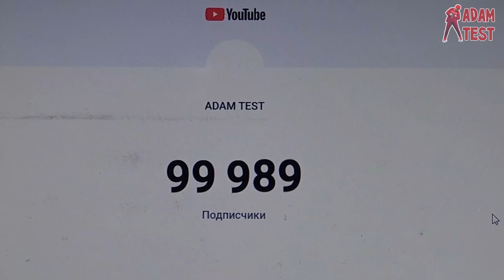ПРАНК "ДЕНЬ СУРКА" 13 / Прохожие Сошли С Ума / Странные Совпадения (к 100 000 подписчиков на канале)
Пранк День Сурка - Розыгрыш про странные совпадения с прохожими людьми на уоице. Топ пранк 2021 и 2022, лучший пранк на канале по вашим комментариям. Добрый пранк о том - как одни и те же действия происходят с людьми нв парке и торговом центре.
День Сурка - мой авторский проект, который уже стал мини-сериалом и это 13 версия этого выпуска.

На канале АДАМ ТЕСТ ВЛОГ вышло видео "Как Я Набрал 100 000 Подписчиков" - где я рассказал всё от начала до конца - как за эти 2.5 года прошёл путь от создания канала до Серебряной кнопки ютуба. Там же будут "невошедшие" моменты и много всего, что я не показываю на этом канале.

(тут я постоянно, + идеи для видео, желание сняться)

Адам Тест - канал с социальными фильмами, социальными экспериментами и добрыми пранками (реакцией людей на разные смешные или серьёзные ситуации)

- Канал без цензуры "Адам Тест Влог" (то, что не вошло в основные видео, раскрытие интересных тем)

Раньше, это был эксперимент, созданный мною для того, чтобы отыгрывать все задумки в роли другого персонажа, но сейчас, это место, в котором я, Александр Козлов, выражаю свои мысли, идеи через любимую форму - съёмку, режиссуру и монтаж видео.

Всё видео от нуля до завершения (сценарий, режиссура, монтаж, постобработка, оптимизация и т.д.) делаю сам.
Хочу дарить людям настроения, снимая лучшие добрые пранки, которые будут попадать в топ пранков русского ютуба, а так же делать полезные интересные документальные фильмы, на основе социальных экспериментов.

Adam Test Pranks - Пранкер, журналист, человек

Адам Тест -  канал, на котором я показываю проблемы этого мира, чтобы каждый, кто посмотрел ролик - задумался о чём-то, мимо чего проходит каждый день и не замечает. То, что вы смотрите сейчас, это возможнго промежуточный период моего творчества. Далее - я бы хотел снимать видео, похожее на  что-то ютуб каналы - Вдудь, Редакция, The Люди и Варламов. Одни из моих самых любимых каналов. Пока что я больше похож на каналы vJOBivay (вджобывай), Peace Tv (пис тв) и Max Rydada (Макс Рудада) и вот только за редким икслючением это что-то вроде Boris Pranks или Стас Ёрник. Может быть так же на каналы - BORODA TV, Nikita Zdradovskiy, Владимир Шмонденко, PLAYBOYZ TV, AkStar, Дмитрий Дрожжин , ARTEM WOLF, ЧЕРНОВ TV, Звонит Путин розыгрыш,  СЛОВО ПАЦАНА , Ars FloYd ,  Всё же как-то меня потянуло на сторону социальных фильмов и социальных экспериментов. Знаю одно - я никогда не буду снимать видео, которое мне будет противно. Я не смогу бить людей, как Эдвард Бил или притворятся совершенно конченым (в хорошем смысле), как Антон Теляков и его Анатолий Воркутинский.. и возможно делать какие-то вещи, как другие пранкеры. Пока что мои видео больше похожи на условные каналы ABRACADABRA TV, EASYVISION, Egor Dazzzling, HILIFE TV и даже моего нового друга с канала Ирмания Беларусь.  Все, что я делаю - это лёгкий и приятный мне юмор или социальные ролики с какой-то мыслью. Вы спросите - сколько зарабатывают блогеры на ютубе? За первый год съёмок я не заработал ничего. Дальше будет видно

В каждом ролике я выкладываю статистику канала на момент выпуска видео. У нас нет постановочных роликов, поэтому снимаем всегда в живую.